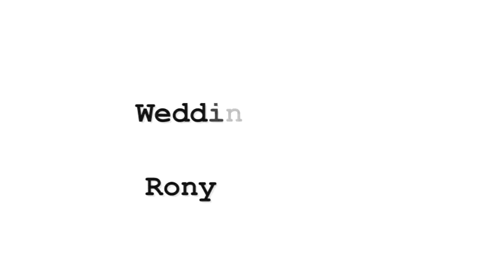Wedding HIGHLIGHT of Rony & Rifat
Photography.Video Recording & Editing  Package Charges  information is located on the "NOTES" section of the page.

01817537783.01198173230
copyright: saibah Entertainment

Please do not use any of the photos & Videos without Proper permission. — with Shofiqul Islam Shofiq.01817537783.01198173230